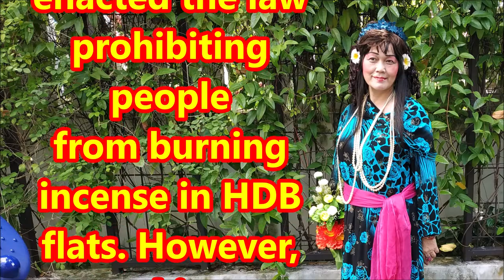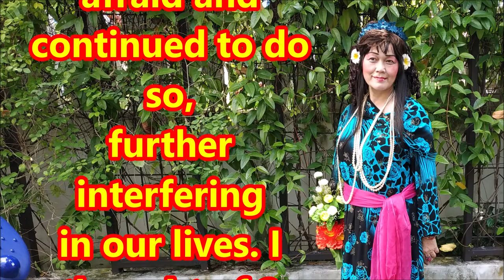（林平方）（ENG）给邻居干扰我们的生活，想出100%成功绝招 Neighbour From Hell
My good friends, how are you? Ping Fong here. I was furious about a recent event. For decades, my neighbour has no humanity, he will get retribution someday. As for his deeds, I did not interfere with him, being a few meters away from me. Yet, he interfered with my bicycle claiming it is an eyesore and in their personal space when it is not. Soon after, my bicycle tire was punctured and the brakes broken. He wanted to frame another neighbour when he is the most suspicious. By the way, I have another neighour from hell whom gambled, smoke and make a lot of noise but have since moved away. His relatives once told me that this man has a vicious heart. He caused his relative’s plants to wither and die. He has also thrown away my personal stuff before. I once witness him wearing white clothes instead of red cloths to celebrate the New Year. White cloths are worn when we attend funerals and mourn the dead. This bad neighbour also occasionally burn incense outside our houses, causing a lot of smelly smog. I complaint and asked the government for help. Not long after, the government enacted the law prohibiting people from burning incense in HDB flats. However, this neighbour is not afraid and continued to do so, further interfering in our lives. I thought of 2 solutions which I will tell you in another video.